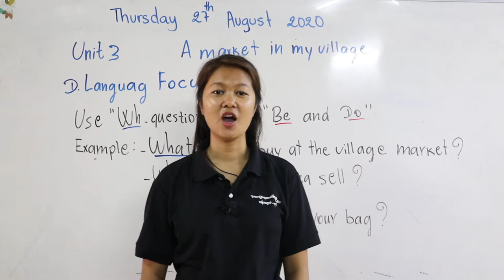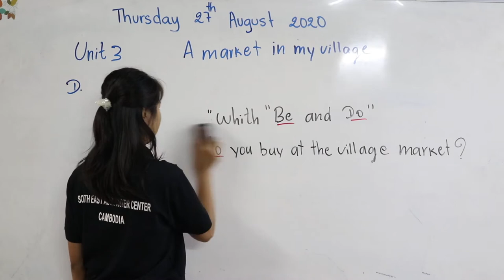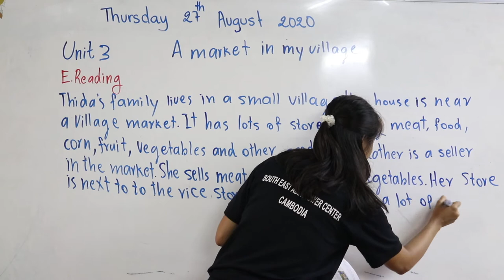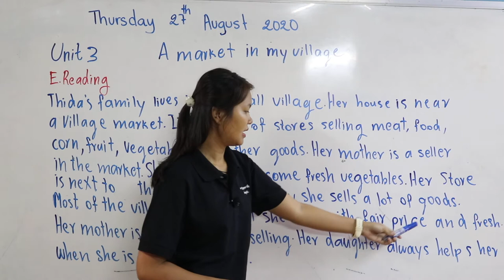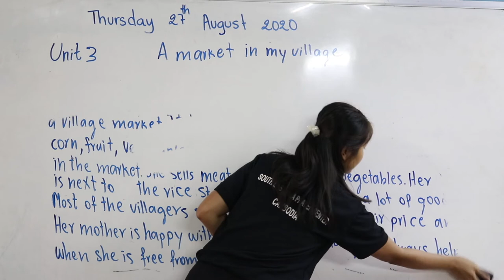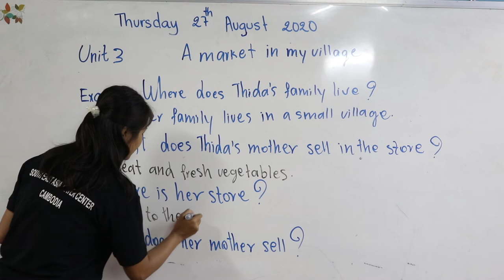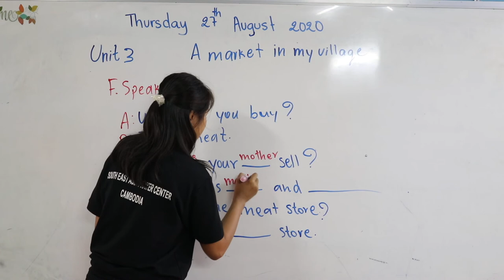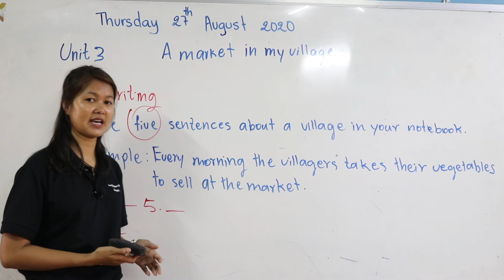English Grade 6 Chapter 4 My Home Town, Unit 3 A market in my village (Session 2)